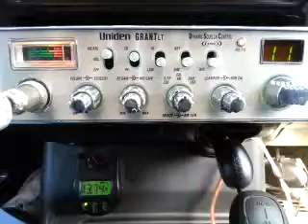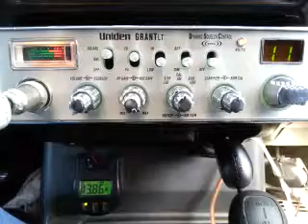02-23-2016 ModSqd 584CO